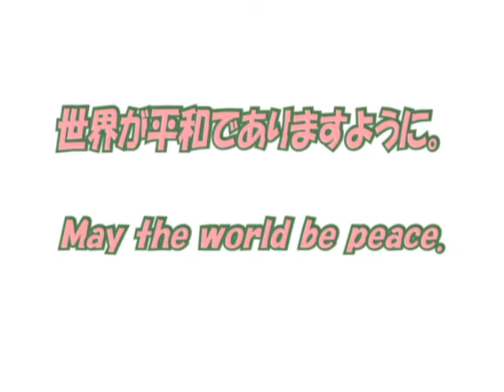飛行機ジョンソン２ AIRPLANE JOHNSON 2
出来るだけ順番通りに見て下さい。
その方が面白いです。
Part1→Part2→Part3→Part4→Part5
Please see the work in that order.
That way, you can be more fun.

ある日、ジョンソンが空を飛んでいると前方から女性が飛んできました。
ジョンソンと女性はすれ違いざまに目が合い、恋に落ちました。
そこへ、友人のフレッドが飛んできて、「ヘイ、ジョンソン！」と
と声をかけました。
One day, Johnson was flying through the air.
 Then a woman came flying from the front.
 Johnson and the woman stare at each other when passing.
 They fell in love.
 His friend, Fred flew to there.
 "Hey, Johnson!" Fred was a greeting.

最強バカアニメ伝説　「Ｈのじかん」ＤＶＤ　絶賛発売中
※この作品はＤＶＤ「Ｈのじかん」には収録されていません。